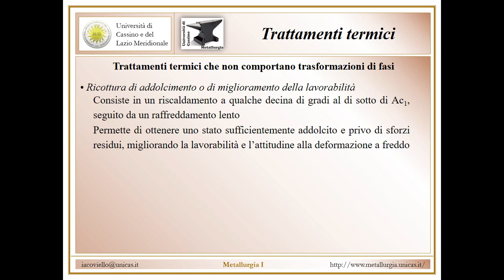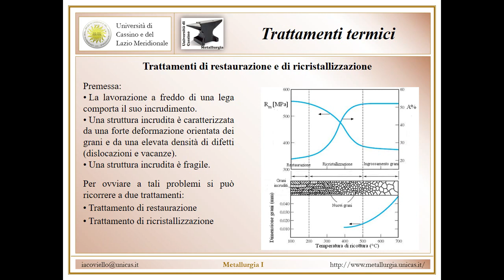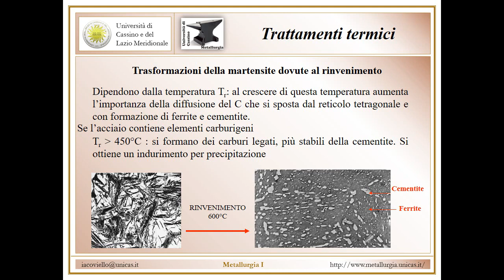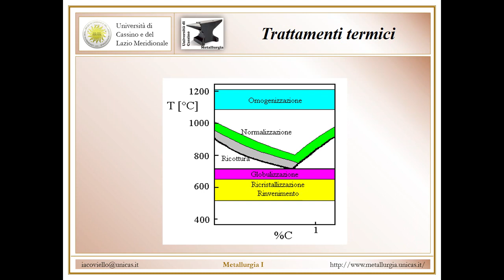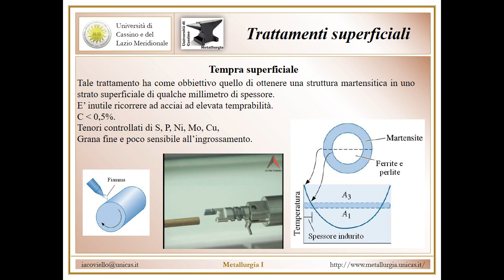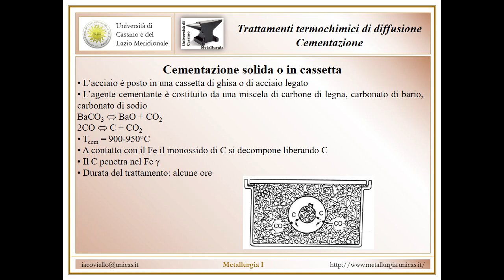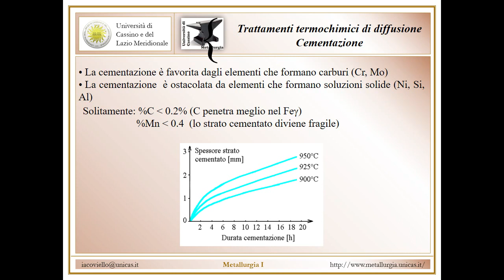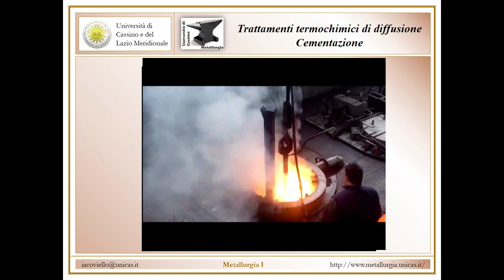Metallurgia I Lezione 10d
Trattamenti termici a temperature inferiori a quelle di trasformazione.
Tempra superficiale. Cementazione e trattamenti post-cementazione